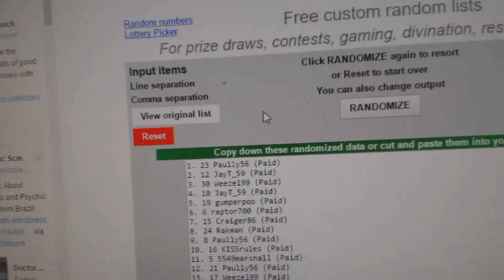C&C #6614 Multi Random